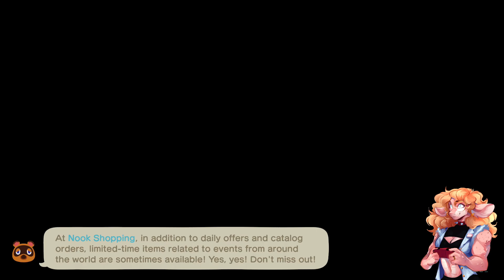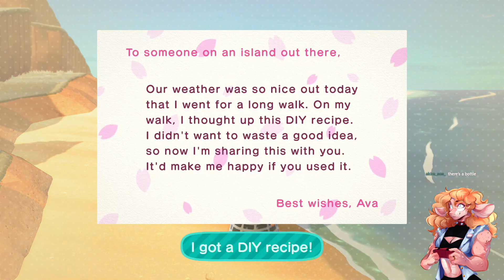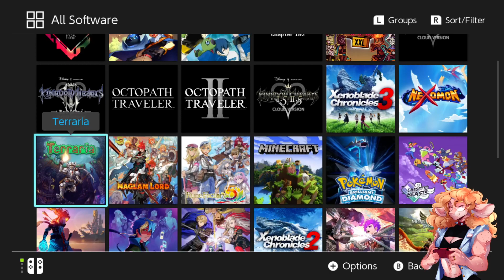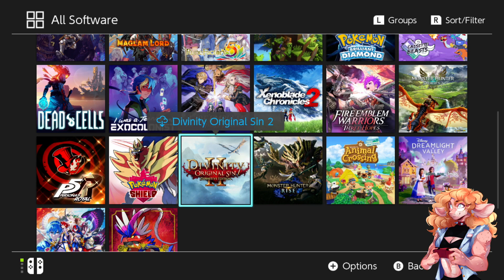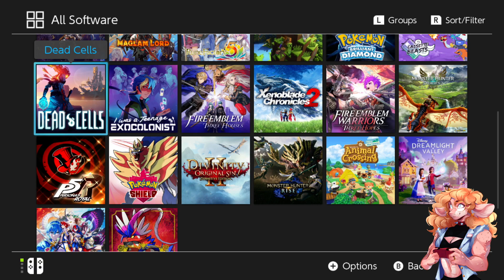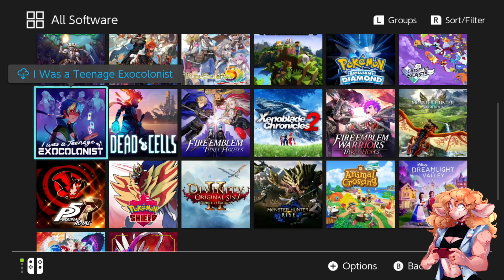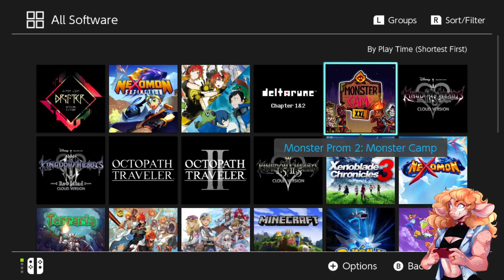VOD: Vere Takes an Island Vacation then Heads into the Sewers to Die A LOT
My first stream in months where I play some Animal Crossing and wind down with some Dead Cells toward the end -- Watch live